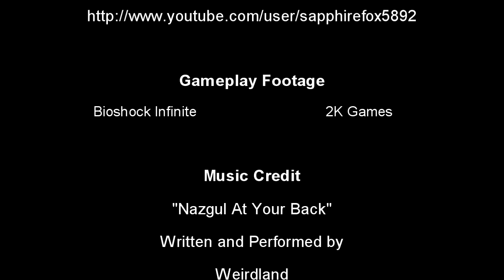Video Game Review - Bioshock Infinite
This week I've got a video review of Bioshock Infinite, the last title to be releaesd by Irrational Games. Due to how recently this game was released, I'll be refraining from doing a full recap and criticism of the game's plot.